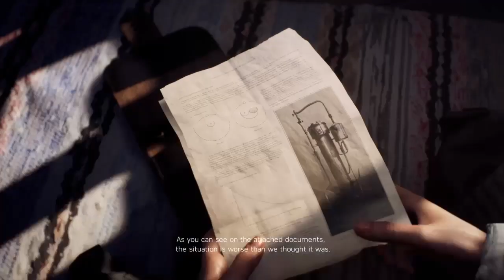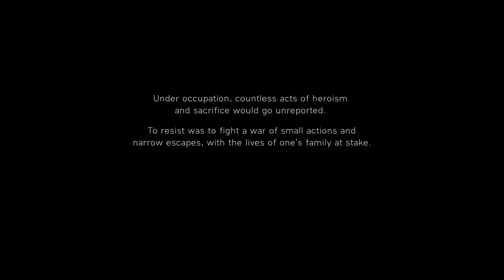تدمير المدرعات الثلجي